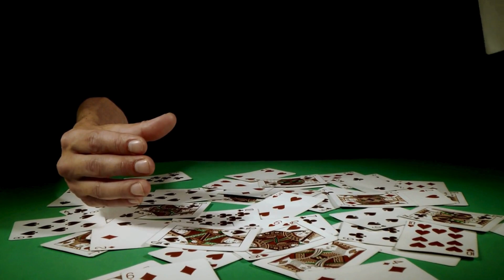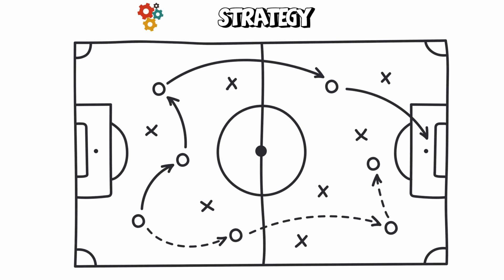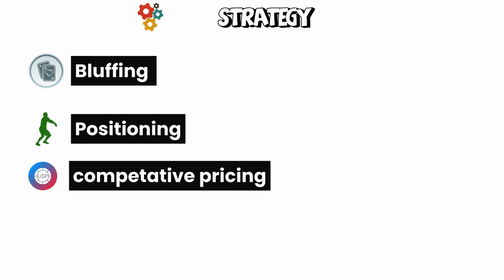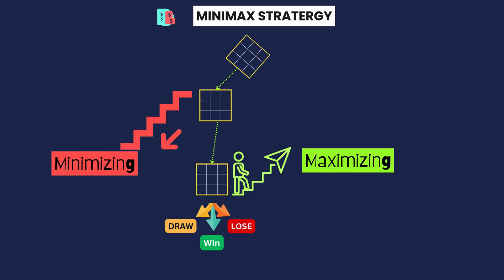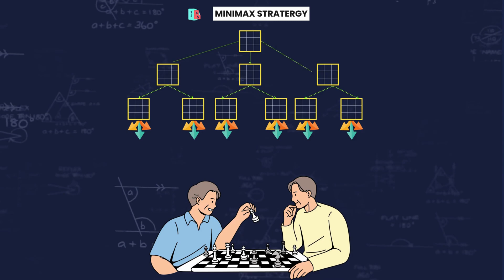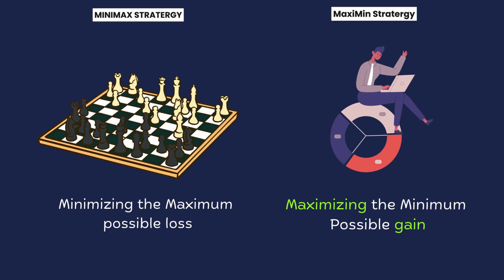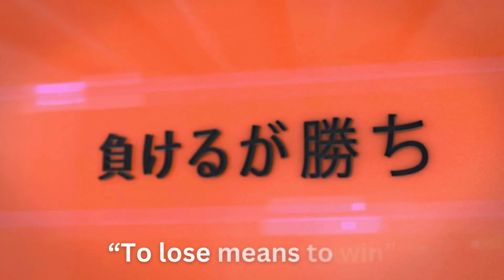Game Theorists' Best Zero-Sum Strategies to Defeat Any Rival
Are you ready to dive deep into the intriguing world of zero-sum games? In this video, we explore the strategies and tactics that can give you the edge in any competitive scenario. Whether you're a history buff, a strategy enthusiast, or someone looking to boost your decision-making skills, this video is packed with insights you won't want to miss! 🔍

What You'll Learn:

🔹 The Concept of Zero-Sum Games: Understand what zero-sum games are and how they apply to real-life situations. Learn why in these games, one person's gain is another's loss.

🔹 Historical Events: Discover how historical figures and events have been influenced by zero-sum game strategies. From military tactics to political maneuvers, see how the best minds have navigated high-stakes situations.

🔹 Minimax Strategy: Dive into the minimax strategy, a method used to minimize the possible loss in the worst-case scenario. Find out how chess masters and business leaders use this strategy to stay ahead.

🔹 Maximin Strategy: Learn about the maximin strategy, which focuses on maximizing the minimum gain. See how this approach can help you secure the best possible outcome in competitive environments.

🔹 Psychological Insights: Uncover the psychological aspects of zero-sum games and how understanding human behavior can give you a strategic advantage.

Timestamps:
0:00 Intro
1:10 History & Zero-Sum Game
2:29 What is Zero-Sum Game?
3:00 Strategies in Zero-Sum Games
3:16 Bluffing Strategy
3:51 Position Strategy
4:17 Competitive Pricing
4:42 Minimax Strategy
5:00 Game Tree in Minimax Strategy
6:41 Maximin Strategy
7:31 Law and Zero-Sum Strategies

Why Watch?

🔸 Gain practical strategies for competitive scenarios.
🔸 Enhance your critical thinking and decision-making skills.
🔸 Learn from historical examples and apply these lessons to modern contexts.
🔸 Understand complex concepts in an engaging and easy-to-follow format.

Join us as we unravel the complexities of zero-sum games and equip you with the tools to come out on top! 🥇